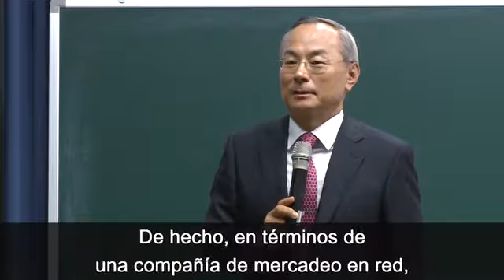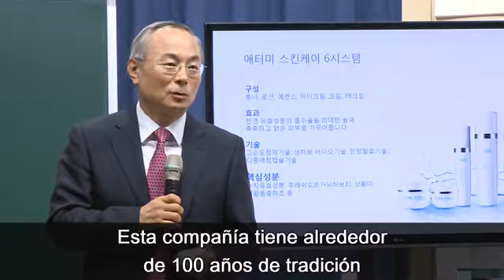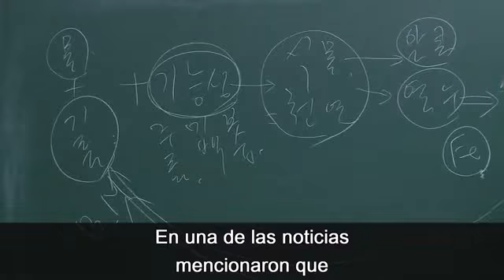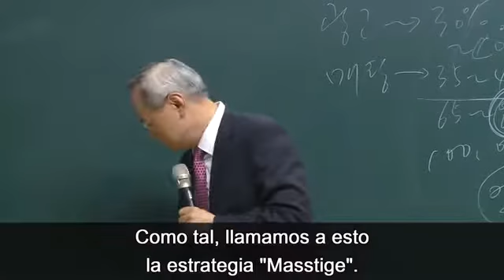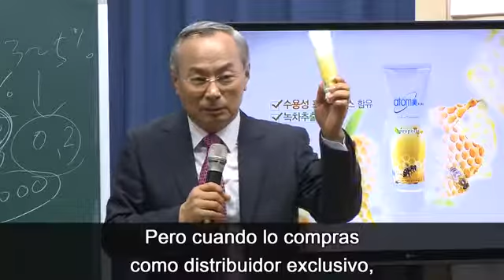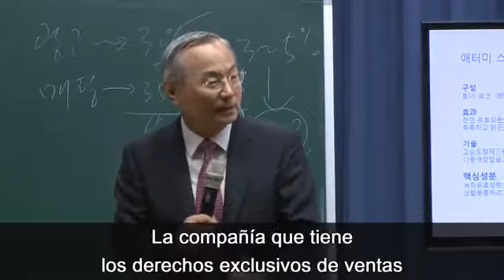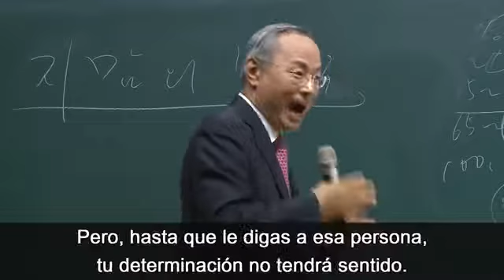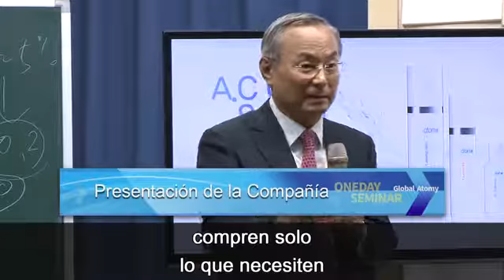Han Gill Park: Presentación de la Compañía